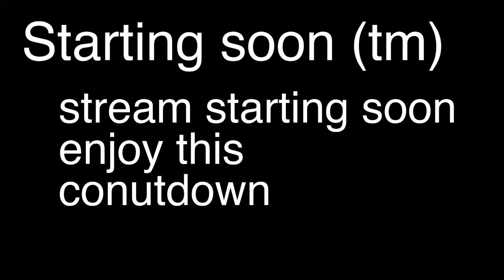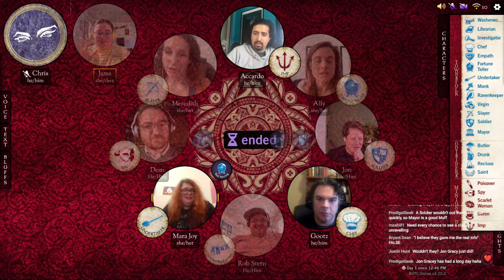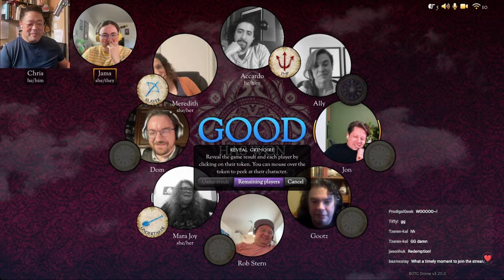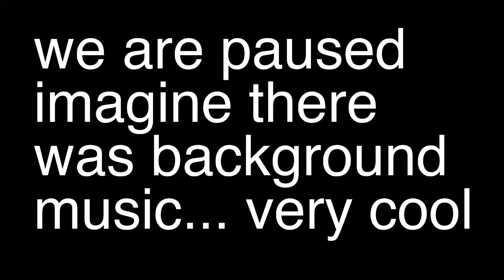Jams Returns for More Clocktower!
Jams is back, and most likely we'll do another player perspective, hopefully one where Chris does not BLOW IT!
Chris Grace hosts a bunch of comedians and friends playing the best social deduction game in the world, Blood on the Clocktower. Live streams every Tuesday at 12PM Pacific, with full streams, edited games, and shorts posted to the channel a few days later.